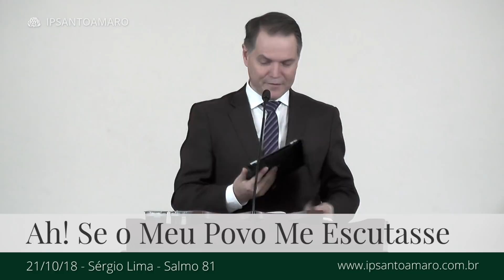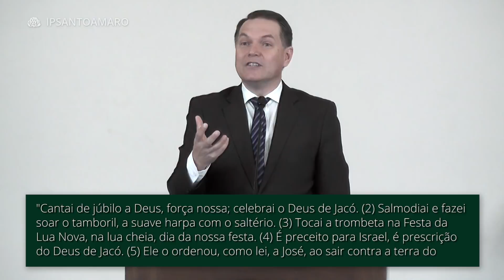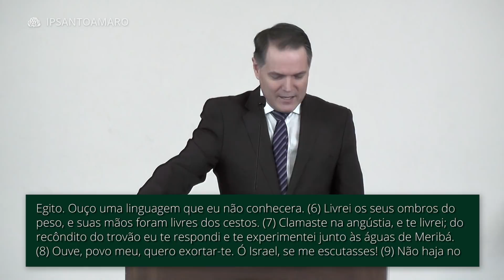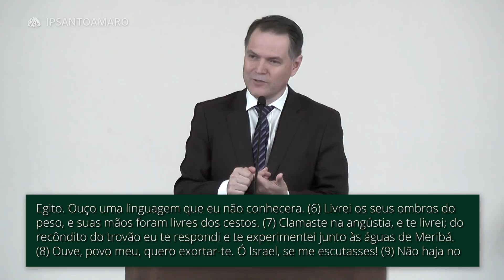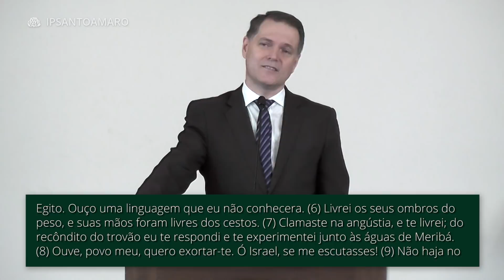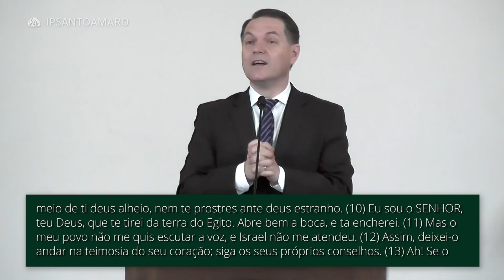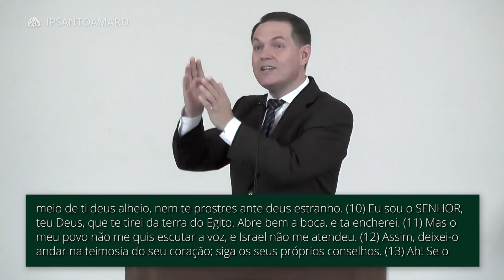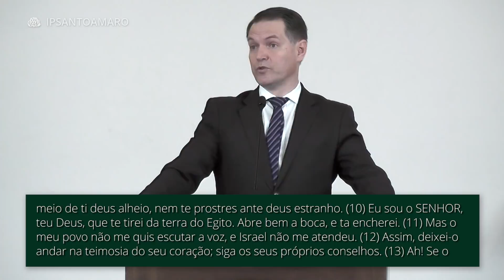Ah! Se o Meu Povo me Escutasse - Sérgio Lima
Passagem Bíblica:
"Cantai de júbilo a Deus, força nossa; celebrai o Deus de Jacó. (2) Salmodiai e fazei soar o tamboril, a suave harpa com o saltério. (3) Tocai a trombeta na Festa da Lua Nova, na lua cheia, dia da nossa festa. (4) É preceito para Israel, é prescrição do Deus de Jacó. (5) Ele o ordenou, como lei, a José, ao sair contra a terra do Egito. Ouço uma linguagem que eu não conhecera. (6) Livrei os seus ombros do peso, e suas mãos foram livres dos cestos. (7) Clamaste na angústia, e te livrei; do recôndito do trovão eu te respondi e te experimentei junto às águas de Meribá. (8) Ouve, povo meu, quero exortar-te. Ó Israel, se me escutasses! (9) Não haja no meio de ti deus alheio, nem te prostres ante deus estranho. (10) Eu sou o SENHOR, teu Deus, que te tirei da terra do Egito. Abre bem a boca, e ta encherei. (11) Mas o meu povo não me quis escutar a voz, e Israel não me atendeu. (12) Assim, deixei-o andar na teimosia do seu coração; siga os seus próprios conselhos. (13) Ah! Se o meu povo me escutasse, se Israel andasse nos meus caminhos! (14) Eu, de pronto, lhe abateria o inimigo e deitaria mão contra os seus adversários. (15) Os que aborrecem ao SENHOR se lhe submeteriam, e isto duraria para sempre. (16) Eu o sustentaria com o trigo mais fino e o saciaria com o mel que escorre da rocha." Salmos 81:1-16

DATA
21/10/2018